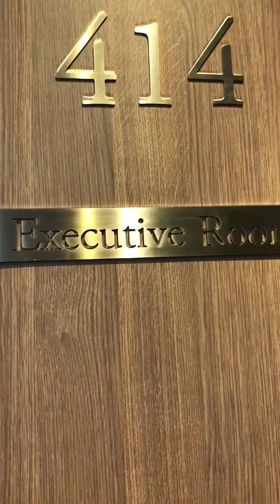Basel Attractions part #1 | 4K video | Hotel Novotel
Stay in Novotel